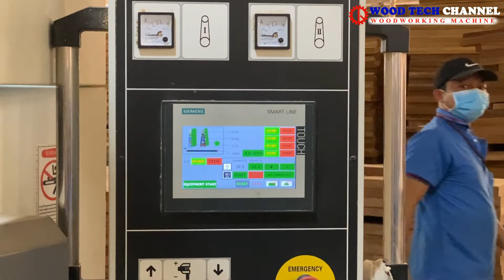MÁY NHÁM THÙNG - MÁY CHÀ NHÁM GỖ CÔNG NGHIỆP - HỆ THỐNG CHÀ NHÁM TRÊN DƯỚI SM 700RPTU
✅ Tính năng nổi bật : hiệu quả - tiết kiệm chi phí